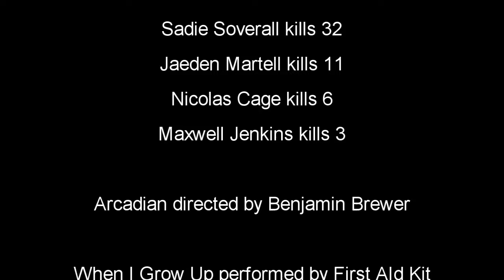Arcadian (2024) Killcount